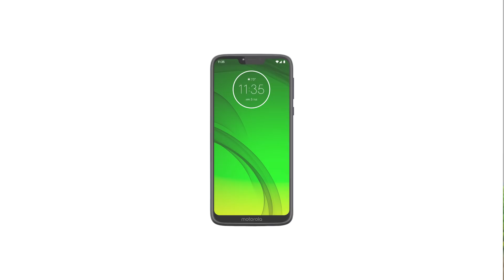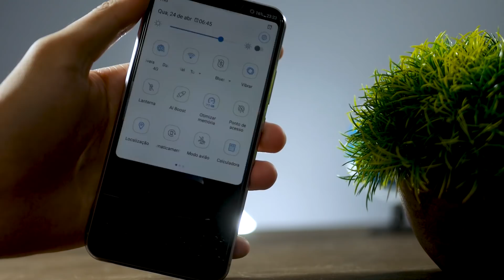TOP 5 CELULARES BARATOS PARA JOGAR TRANQUILO - Meio 2019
Esses aparelhos estão antigos e alguns deles foram descontinuados.